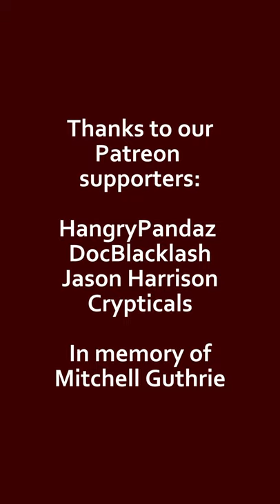SUSHI SHORTS - "A" kazari sushi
I am an introvert.

I'm a shy awkward nervous socially inept introvert - which means meeting new people is always a little nerve-wracking for me, but I can deal with the meeting new people.

What makes it really really terrible is when there's an ice breaker.

Does anybody actually like this? I can never come up with something interesting about myself and I never really wanted to play these awkward games that everybody hates, but the worst part is when they ask you to come up with a descriptive word about yourself that matches the first letter of your first name.

There are no good A words.

There aren't any - Awesome is just boring, Alliterative is too obvious. Arabesque... I mean, I am a dancer. I don't think that works though.

A is for Allison, and that's me, but I can't come up with any other words!

EQUIPMENT:
Camera: